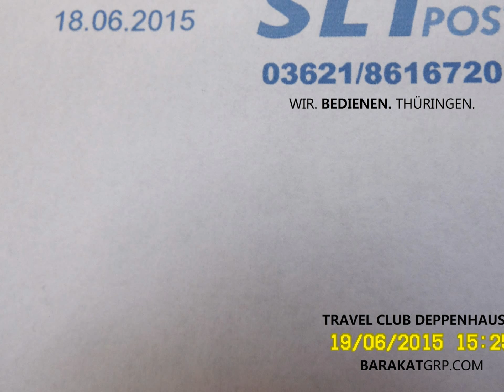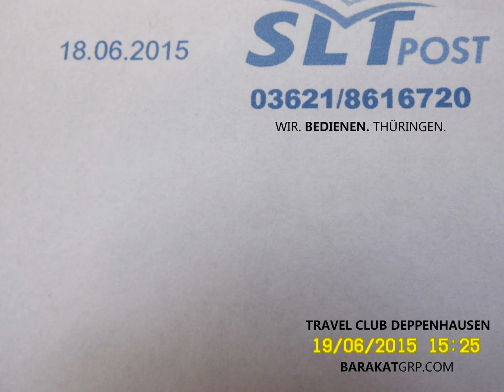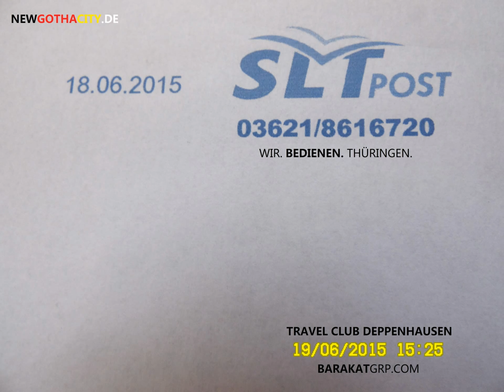Sorry, I´m an engineer from New Gotha City. Not a dreamer from New York.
Willkommen an der Technischen Hochschule New Gotha City, Kabul, Afghanistan!
Willkommen an Bord der weltweit ersten Technischen Hochschule auf Rädern und Gleisen, die Asien und Europa miteinander verbinden.
Willkommen auf der weltweit ersten virtuellen und realen ingenieurtechnischen Ausbildungsfernstrecke von Mazar-i-Scharif in Afghanistan über Friedrichroda in Thüringen nach Pula in Istrien. Und wieder sicher zurück.

Lernen Sie, wie man im 19. Jahrhundert die Eisenbahnen kreuz und quer mit großem technischen und sozial nachhaltigem Erfolg kreuz und quer durch ganz Europa und Asien verlegte - ganz ohne Computer und ganz ohne Smartphone oder gar Roboter. In schwerster Kopf- und Handarbeit. Erdacht durch Techniker und berechnet durch fähige Ingenieure von Technischen Hoch- und Fachschulen aus Deutschland, aus Österreich und aus der Schweiz.

Wir wünschen Ihnen eine angenehme Bildungsfernreise im XXL-Format des 21. Jahrhunderts des Abendlandes. Wir starten im Jahre 2015 und landen sicher und planmäßig im Jahre 2040.

Mit besten Empfehlungen und guten Wünschen aus dem Morgenland von heute.

Ihre Barakat Group Unlimited

Grd. civil engineer Dietmar Sommerlandt & Grd. civil engineer Birgit Sommerlandt GbR

Bahruddin Market, 4th Floor
Mazari Sharif, Afghanistan

Najib Zarab Market, No. 409
Shar Ara,
Kabul, Afghanistan